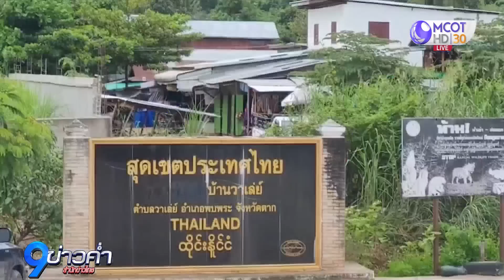เครื่องบินรบเมียนมาทิ้งระเบิด 4 ลูก ถล่มทหารกะเหรี่ยง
ทหารกะเหรี่ยงเกือบ 200 นาย บุกปิดล้อมทหารเมียนมา เป็นวันที่ 3 หมายเข้ายึดฐานเมียนมาให้ได้ มีการปะทะกันอย่างหนัก ล่าสุดทหารเมียนมาใช้เครื่องบินรบทิ้งระเบิดขนาดใหญ่ 4 ลูก ถล่มทหารกะเหรี่ยง ชาวบ้านฝั่งไทยต้องหาที่กำบังชุลมุน

เมื่อช่วงบ่ายวันนี้ (28 มิ.ย.) สถานการณ์การสู้รบเพื่อแย่งชิงพื้นที่สำคัญในรัฐกะเหรี่ยง ถึงขั้นวิกฤติเข้าสู่วันที่ 3 โดยทหารกะเหรี่ยงเคเอ็นยู กองพันหน่วยจู่โจมที่ 201 และ 103 กองพลที่ 6 สนธิกำลังกับทหารเคเอ็นแอลเอ พร้อมด้วยทหารกะเหรี่ยงเคเอ็นดีโอ และกลุ่มพีดีเอฟ ล่าสุดมีกำลังรวมกันเกือบ 200 นาย เข้าปิดล้อมฐานทหารเมียนมา ฐานปฏิบัติการขนาดใหญ่บ้านอูเกรทะ กองพันที่ 32 ชุด บก.ควบคุมที่ 13 อ.ซูการี จ.เมียวดี ประเทศเมียนมา ฝั่งตรงข้ามกับห้วยแม่หม้าย หมู่ที่ 2 บ้านวาเล่ย์ใต้ อ.พบพระ จ.ตาก

ล่าสุดทหารกะเหรี่ยง ซึ่งสนธิกำลังพร้อมอาวุธปืนเล็กยาวและเครื่องยิงระเบิดหลายชนิด ได้เข้าประชิดถึงแนวหน้าของฐานทหารเมียนมาบ้านอูเกรทะแล้ว แต่ถูกทหารเมียนมา จำนวนกว่า 50 นาย ยิงตอบโต้ด้วยปืนกลหนักและฐานเครื่องยิงลูกระเบิด ค.120 มม. จากฐานทหารเมียนมาใกล้เคียง ระดมยิงใส่ทหารกะเหรี่ยงจำนวนหลายสิบลูก จนเกิดการยิงปะทะกันอย่างหนักนานหลายชั่วโมง ทหารเมียนมาได้ร้องขอสนับสนุนลูกระเบิดและกระสุนมาเสริมแนวหน้า โดยเฮลิคอปเตอร์ลำเลียงของทหารเมียนมา จำนวน 1 ลำ บินมาส่งอาวุธที่ฐานทหารบ้านวาเล่ย์ใหม่ จากนั้นเครื่องบินรบทหารเมียนมาได้บินระดับต่ำเลียบแนวชายแดนไทย-เมียนมา ก่อนยิงจรวดถล่มใส่ทหารกะเหรี่ยง จำนวน 4 ลูกซ้อน เสียงระเบิดดังสนั่นแนวรบ และมองเห็นกลุ่มควันจากการโจมตีทางอากาศได้อย่างชัดเจนในฝั่ง อ.พบพระ จ.ตาก

การยิงปะทะกันอย่างหนักในวันที่ 3 ของการแย่งชิงพื้นที่สำคัญนั้น ทำให้ชาวบ้านฝั่งไทยที่มีพื้นที่เกษตรกรรมใกล้แนวชายแดน ต่างตกใจกับเสียงระเบิด จนต้องวิ่งหาที่กำบังหลบกระสุนปืนที่อาจหลุดลอยข้ามมาฝั่งไทยได้ ขณะที่ชาวบ้านหลายคนรีบออกจากพื้นที่ เนื่องจากเกรงไม่ปลอดภัย

ส่วนที่บ้านวาเล่ย์ใต้ หมู่ที่ 2 อ.พบพระ จ.ตาก ซึ่งเป็นพื้นที่ใกล้แนวยิงปะทะ และเป็นพื้นที่เสี่ยงภัย ทั้งในอดีตและปัจจุบัน ชาวบ้านหลายครอบครัวต่างเร่งตรวจเช็กหลุมหลบภัยที่สร้างอยู่ใต้ถุนบ้านของตนเองให้อยู่ในสภาพพร้อมหลบภัยได้ทันที หากมีกระสุนปืนหลุดข้ามชายแดนมาตกในหมู่บ้าน

คุณยายยวง อายุ 74 ปี ชาวบ้านวาเล่ย์ใต้ กล่าวว่า ตนเองเคยผ่านประสบการณ์สงครามแนวชายแดนมาตั้งแต่เด็ก จนถึงปัจจุบัน สถานการณ์ชายแดนก็ยังไม่สงบ ซึ่งตนเองก็เตรียมความพร้อมของหลุมหลบภัย และมีการซักซ้อมหนีภัยหลายครั้งแล้ว

ล่าสุดทหารทั้ง 2 ฝ่าย ยังคงยิงปะทะกันด้วยอาวุธหนักอย่างต่อเนื่อง โดยแนวยิงห่างจากแนวชายแดนเพียง 400 เมตร ทำให้ทหารหน่วยเฉพาะกิจกรมทหารราบที่ 14 และฝ่ายปกครอง อ.พบพระ จ.ตาก ต้องปิดเส้นทางเลียบแนวชายแดน บ้านมอเกอร์ไทย-บ้านวาเล่ย์ใต้ เป็นการชั่วคราว พร้อมตั้งจุดตรวจยานพาหนะและบุคคลอย่างเข้มงวด ทั้งนี้ คาดว่าทหารทั้ง 2 ฝ่ายจะยิงปะทะกันหนักขึ้น ท่ามกลางสถานการณ์ที่อาจถึงขั้นวิกฤติ หากยืดเยื้อหลายวัน อาจส่งผลกระทบต่อวิถีชีวิตของชาวบ้านตลอดแนวชายแดน 2 ประเทศ